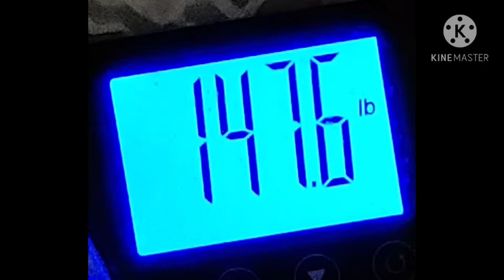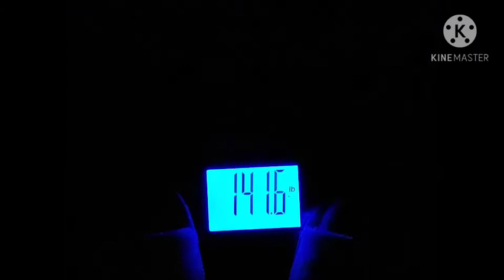Dec31 weigh day, 97lbs,33 1/2 months.Dishes.Batchcooking. prepping🥔👍 supper,eating.Talking.Exercise💪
Wow, can hardly believe, only 3lbs from my 100lb goal😳😋Before I started this journey 331/2months ago, I was nearly bed bound by illnesses , CFS, IBS &FIBRO, restless legs, HBP, racing heart & mind, depression, etc, the list goes on..&the extra weight,238 lbs.. When I started this the stomach specialist said to me try and lose 10 lbs & see if your stomach feels any better. At that time I was on 2 different stomach pills& something for And I started moving my arms& legs while laying on the sofa bed.. So I did what he said he was not condescending like some doctors& he said 10 pounds, he didn't say a hundred pounds because that would be very overwhelming. But when I lost that 10 pounds & I started feeling better .I did start taking vitamin D. I started to feel a little energy & I was watching my 600 pound life at the time. It was around that time that I found Chef AJ on YT & John Pierre. And he said you don't have to do 10000 steps, any movement will do. I started getting a little stronger and more energy. I started walking a year ago April just taking a few steps around the yard & i kept increasing until I got to this point where I can walk at least 55 minutes at one time and over 7,000 steps at one time. I can work on the woodpile for 1 to 3 hours &that's all standing and moving all the muscles lifting & tugging and pulling and pushing. So all this time following Chef AJ & dr. John McDougall of the starch solution. And that is how I came to get this transformation that I had no idea this would happen to me. Plus when I gave up the meat and animal products and highly processed foods my taste buds changed &I began to Crave vegetables like brussel sprouts and fruit. And now if I feel like binging I eat Persian cucumbers cherry tomatoes banana and orange& I do not feel guilty or bloated actually I never feel bloated from eating anymore, all my stomach problems went away, my bowel problems went away that I had since birth. I got off five of six medications I still do take for low thyroid. Anyway here's me from a size 3x to a size 12 just into my 33rd month. I never lost more than one pound a week like some people do when they do a drastic eating plan change but that's okay I'm a patient woman. I'm 68 1/2 & I feel better then I have in many years, well at least from probably 2007 on. O yes &I don't need my cane anymore but the osteopath worked on my right hip leg & I no longer need a cane or the grocery store cart to get me around the store. I used to just walk and shuffle my feet like a a really older person &now I'm practically run through the store LOL wow I better stop here looks like I'm writing a novel. Oh yes Richard is also lost about 40 pounds without even trying, from eating what I cook mostly just for his lunches at work and the more potatoes we eat The Slimmer we're getting. If I didn't lose any more I would be happy at this weight 142.6 . I'm still going to eat the way I'm eating, if I lose more I lose more, if I don't I don't. Oh yes & I am doing intermittent fasting eating two meals a day from 5 to 6 p.m. I eat again around 12-1 p.m. the next day. If I feel hungry like I did in the middle of the night last night, I just tell myself, it's not really hunger, you don't have to eat until noon LOL and it works 😋🥔🌽🍠💪